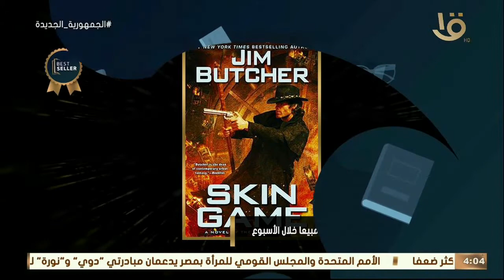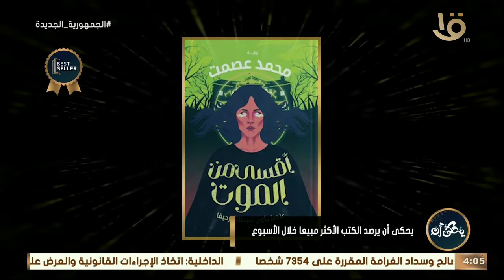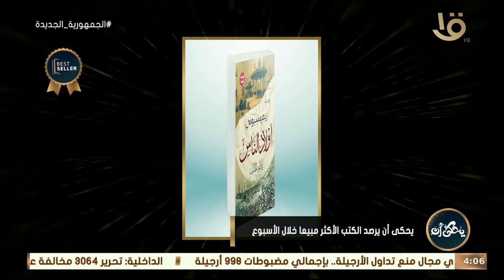يحكى أن يرصد الكتب الأكثر مبيعا خلال الأسبوع